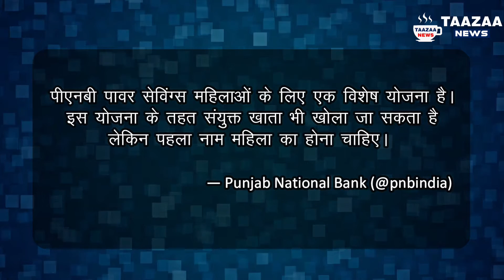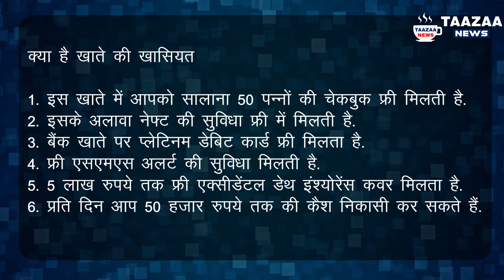बैंक ने दिया महिलाओ को खास तोहफा || जाने फायदे || PNB Power Saving Account 😲😲 || Taazaa News 🔥🔥🔥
बैंक ने दिया महिलाओ को तोहफा || जाने फायदे || PNB saving account

पंजाब नेशनल बैंक  ने जरी किया महिलाओ के लिए विशेष खाता

You read our article daily and view the video on youtube channel… because we provide news daily.

Videos are for News Reporting purposes only.